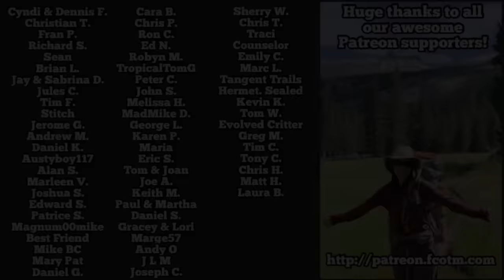Taters Last Day (For Now) | C&O Towpath | Maryland | American Discovery Trail Ep 11